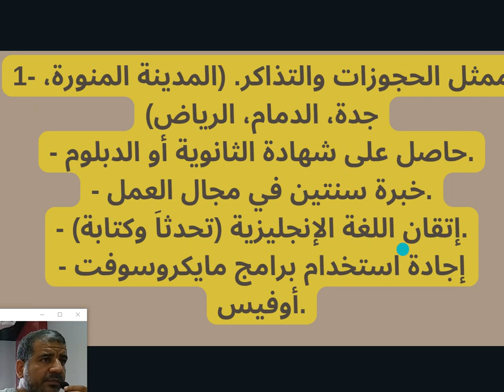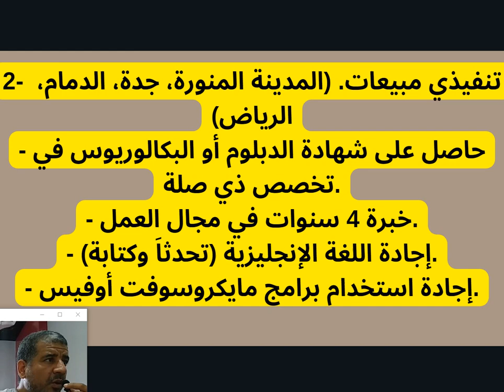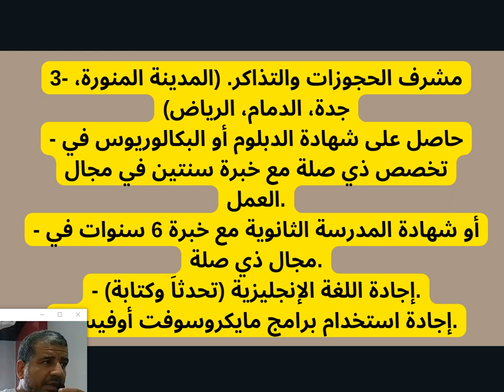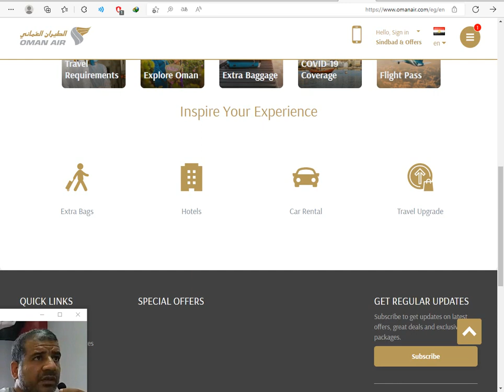شركة الطيران العُماني تعلن فتح باب التوظيف لحملة الثانوية فأعلى بعدة مدن سعودية